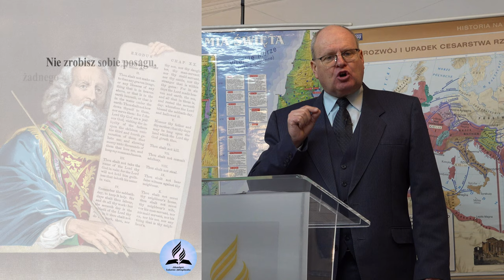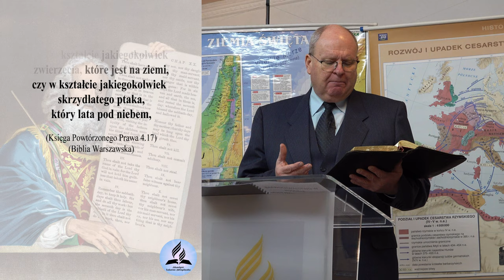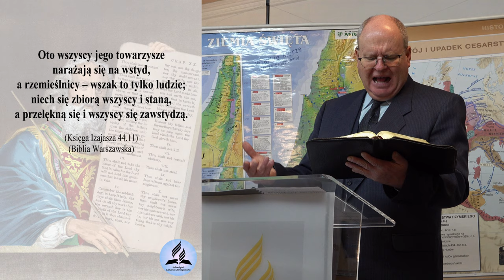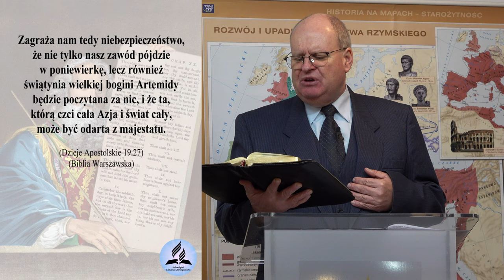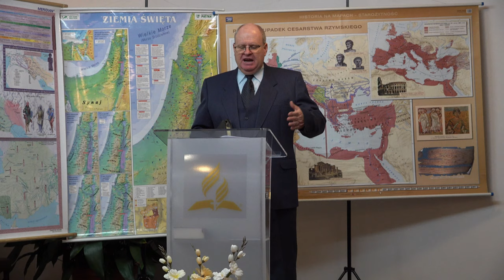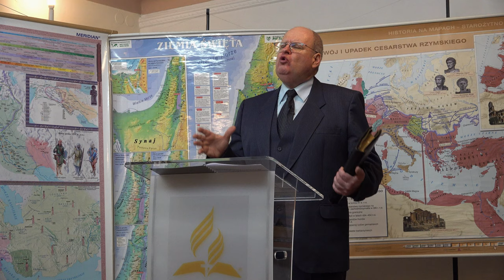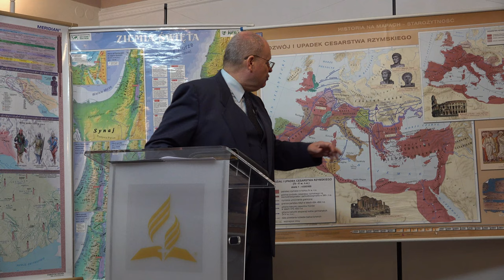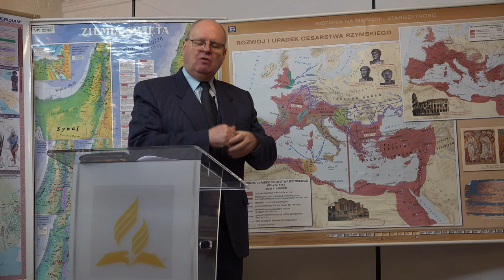Czy TY też masz święte obrazy lub inne przedmiotu kultu w domu? Lepiej UWAŻAJ!! - Wiesław Szkopiński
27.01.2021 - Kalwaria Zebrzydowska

- Jak wygląda prawdziwy Biblijny Dekalog?
- Czym Biblijny Dekalog różni się od dekalogu zapisanego w Katechizmie Kościoła Katolickiego?
- Które przykazanie z Biblijnego Dekalogu zostało usunięte?
- Kto dokonał zmian w Biblijnym Dekalogu?
- Dlaczego Dekalog Biblijny został zmieniony?
- Czy można oddawać cześć obrazom i innym przedmiotom kultu?
- Kult świętych figur i obrazów czy to ma sens?

👉 Odwiedź i zaobserwuj 👍  nasz profil na Instagramie:
adwentysci.kalwaria

Dom Modlitwy
ul. Wojska Polskiego 6
34-130 Kalwaria Zebrzydowska.

Dane do wpłat:
34-130 Kalwaria Zebrzydowska
Bank: Nest Bank SA
nr konta: 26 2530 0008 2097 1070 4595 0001
tytuł przelewu: Misja w Internecie
Kod SWIFT/BIC: NESBPLPW